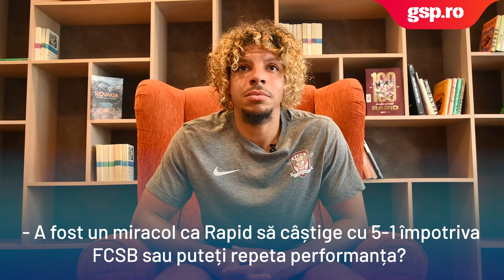Papeau l-a pus la punct pe Gigi Becali după ultima ieșire la adresa Rapidului: "Îi mai putem bate"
Jayson Papeau este un tip cu personalitate, și pe teren, și în afara lui. Fotbalistul care va împlini vineri 27 de ani are gânduri mari cu giuleștenii. Papeau a mai avut un "episod" cu patronul roș-albaștrilor, imediat după primul meci al său în tricoul giuleștenilor, Rapid - FCSB (2-0), când francezul a fost ținta ironiilor lui Becali.

Jayson a bifat alte 55 de minute în acea victorie-șampanie a "feroviarilor" pe Național Arena, cu FCSB (5-1), când a oferit și un assist. Într-un interviu acordat Gazetei Sporturilor, extrema giuleștenilor a explicat în 10 idei cum pregătește campionatul ce va începe peste două săptămâni:

gsp.ro,gazeta sporturilor,cantonament,liga 1,superliga,rapid,jayson papeau